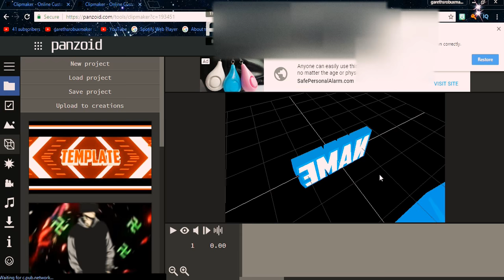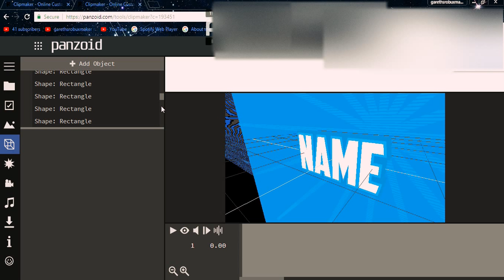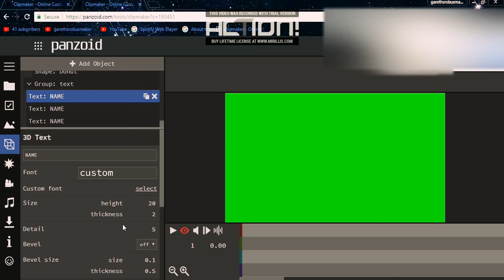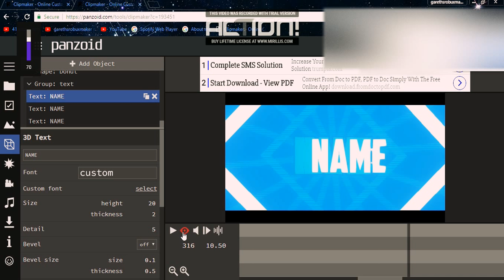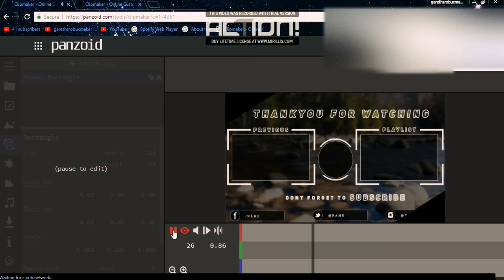behind the scenes intro